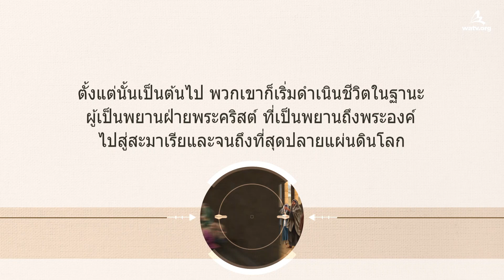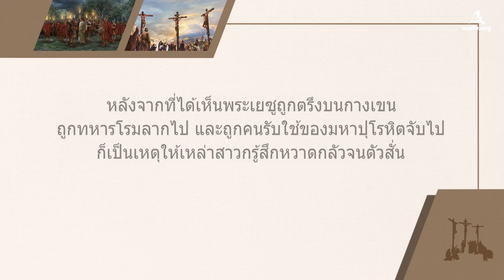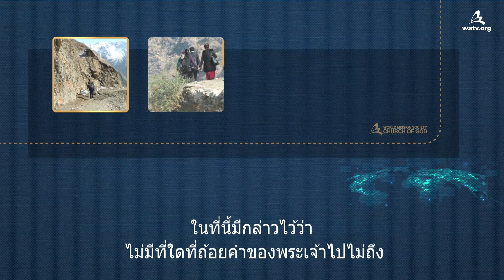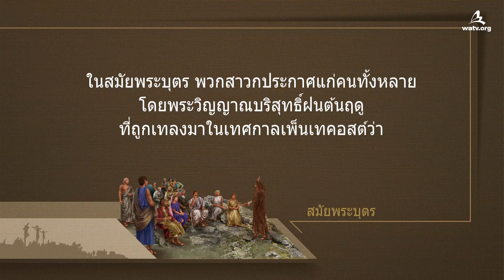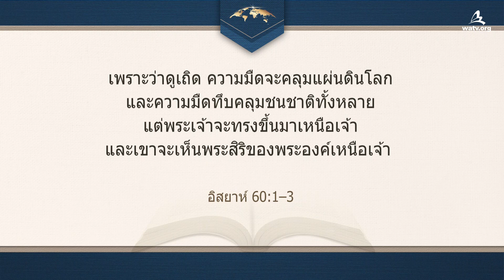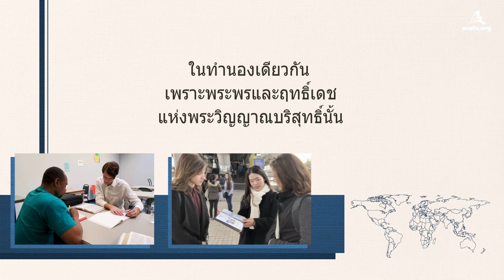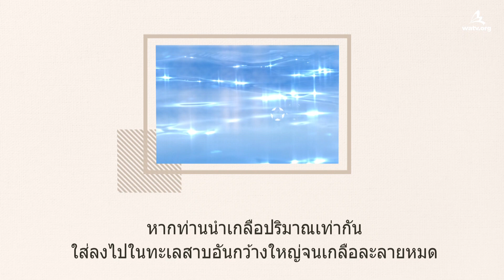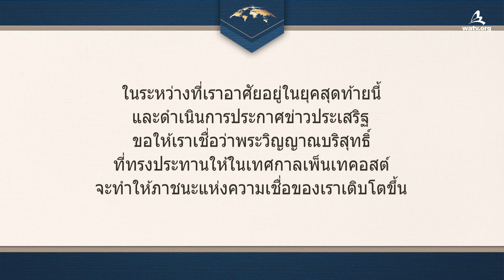การเทลงมาของพระวิญญาณบริสุทธิ์ในเทศกาลเพ็นเทคอสต์ 【พระอันซังโฮง, พระเจ้าพระมารดา】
【ภาษาไทย, Thai】
วิดีโอนี้ถือครองลิขสิทธิ์โดยสมาคมเผยแพร่ข่าวประเสริฐทั่วโลก คริสตจักรของพระเจ้า
ห้ามมิให้สถานที่ที่ไม่ได้รับอนุญาตทำการจำหน่ายหรือแจกจ่าย

ทั้งชื่อและวันของเทศกาลต่าง ๆ นั้น
ถูกกำหนดขึ้นโดยพระเจ้า

พระเจ้าทรงกำหนดทั้งชื่อและวันของเทศกาลต่างๆในพันธสัญญาเดิมขึ้น
ผ่านบทบัญญัติของโมเสส ตั้งแต่ 3,500 ปีก่อน
ทั้งยังทรงรับสั่งให้เราถือรักษาวันเทศกาลเพ็นเทคอสต์ในวันที่ 50
นับจากเทศกาลฟื้นคืนชีพ(เทศกาลเลี้ยงฉลองผลต้น)

ขอให้เราช่วยโลกให้รอดผ่านฤทธิ์เดช
ของพระวิญญาณบริสุทธิ์แห่งเทศกาลเพ็นเทคอสต์

หลังจากการฟื้นคืนพระชนม์ชีพของพระเยซู เหล่าสาวกก็พากันอธิษฐานอย่างใจจดจ่อ
เป็นเวลา 10 วันนับจากวันเสด็จกลับขึ้นสู่สวรรค์ และได้รับพระวิญญาณบริสุทธิ์ในวันเพ็นเทคอสต์
พวกเขาได้เห็นมหกิจแห่งพระวิญญาณบริสุทธิ์ที่คน 3,000 พันคนถูกนำเข้ามาสู่ความรอดภายในวันเดียว

ในทำนองเดียวกัน เหล่าธรรมิกชนในคริสตจักรของพระเจ้า
ต่างกำลังปฏิบัติตามเทศกาลเพ็นเทคอสต์ตามพระวจนะ
ทั้งกำลังเป็นพยานอยู่ทั่วทุกมุมโลกเกี่ยวกับพระผู้ช่วยให้รอดในสมัยพระวิญญาณบริสุทธิ์
คือพระคริสต์พระอันซังโฮงและพระเจ้าพระมารดา
พวกเขาต่างกำลังปลุกคนทั้งหลายให้ตื่นขึ้นด้วยสิ้นสุดจิตสุดใจ
โดยทางพระวิญญาณบริสุทธิ์ฝนชุกที่ปลายฤดู

กิจการของอัครทูต 1:8

“แต่ท่านทั้งหลายจะได้รับพระราชทานฤทธิ์เดช
เมื่อพระวิญญาณบริสุทธิ์จะเสด็จมาเหนือท่าน
และท่านทั้งหลายจะเป็นพยานฝ่ายเราในกรุงเยรูซาเล็ม
ทั่วแคว้นยูเดีย แคว้นสะมาเรีย
และจนถึงที่สุดปลายแผ่นดินโลก”